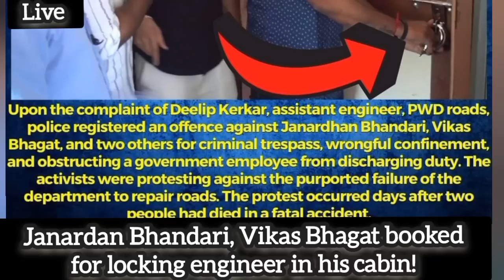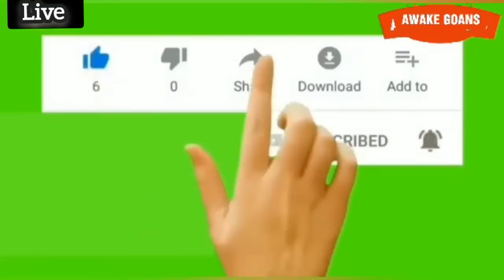Breaking ! Janardan Bhandari, Vikas Bhagat Booked For Locking Engineer In Cabin